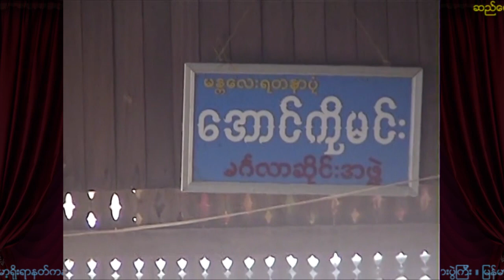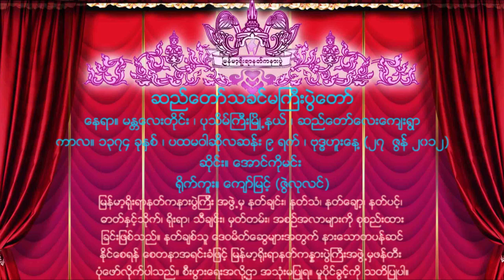နတ္မွတ္တမ္း (၃၃) ရိုးရာနတ္လမ္းခင္းျခင္း (ရိုးရာနတ်လမ်းခင်းခြင်း)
ရိုးရာနတ္လမ္းခင္းျခင္း
ဆိုင္​း ။ ေအာင္ကိုမင္း
ရိုက္ကူး ။ ေက်ာ္ျမင့္-ဇြဲလုလင္
ပြဲေတာ္။ ဆည္ေတာ္သခင္မၾကီးပြဲ
ဖန္​တီးပူ​ေဇာ္​သူ ။ ကိုးဖလား႐ွင္​​ နတ္​​ေတာ္​သံ
ေနရာ။ မႏၲေလးတိုင္း ၊ ပုသိမ္ႀကီးၿမိဳ႕နယ္ ၊ ဆည္ေတာ္ေလးရြာ
မူပိုင္ ။ ဆည္ေတာ္သခင္မၾကီးနန္း (ပြဲေတာ္ျဖစ္ေျမာက္ေရးအဖြဲ ့)
ကာလ။ ၁၃၇၄ ခုႏွစ္ ၊ ပထမဝါဆိုလဆန္း ၉ ရက္ ၊ ဗုဒၶဟူးေန႔ (၂၇ ဇြန္ ၂၀၁၂)

သခင္မၾကီး၏အလိုေတာ္အရ ျဖစ္ေပၚလာေသာ ယခုမွတ္တမ္းကို
‌ေဖာ္ျပၾကည့္ ရွဳႏိုင္ပါေစရန္ သက္ဆိုင္သူမ်ားကို ခြင့္ေတာင္းအပ္ပါသည္။
႐ိုးရာနတ္ကႏၷားပြဲႀကီးအဖြဲ႕မွ ဖန္တီးပုံေဖာ္လိုက္ပါ
သည္။ စီးပြားေရးအလို႔ဌာ အသုံးမျပဳရ။
မူပိုင္ခြင့္ကို သတိျပဳပါ။

ရိုးရာနတ်လမ်းခင်းခြင်း
ဆိုင်း ။ အောင်ကိုမင်း
ရိုက်ကူး ။ ကျော်မြင့်-ဇွဲလုလင်
ပွဲတော်။ ဆည်တော်သခင်မကြီးပွဲ
ဖန်တီးပူဇော်သူ ။ ကိုးဖလားရှင် နတ်တော်သံ
နေရာ။ မန္တလေးတိုင်း ၊ ပုသိမ်ကြီးမြို့နယ် ၊ ဆည်တော်လေးရွာ
မူပိုင် ။ ဆည်တော်သခင်မကြီးနန်း (ပွဲတော်ဖြစ်မြောက်ရေးအဖွဲ့)
ကာလ။ ၁၃၇၄ ခုနှစ် ၊ ပထမဝါဆိုလဆန်း ၉ ရက် ၊ ဗုဒ္ဓဟူးနေ့ (၂၇ ဇွန် ၂၀၁၂)

သခင်မကြီး၏အလိုတော်အရ ဖြစ်ပေါ်လာသော ယခုမှတ်တမ်းကို
‌ဖော်ပြကြည့် ရှုနိုင်ပါစေရန် သက်ဆိုင်သူများကို ခွင့်တောင်းအပ်ပါသည်။
ရိုးရာနတ်ကန္နားပွဲကြီးအဖွဲ့မှ ဖန်တီးပုံဖော်လိုက်ပါ
သည်။ စီးပွားရေးအလို့ဌာ အသုံးမပြုရ။
မူပိုင်ခွင့်ကို သတိပြုပါ။